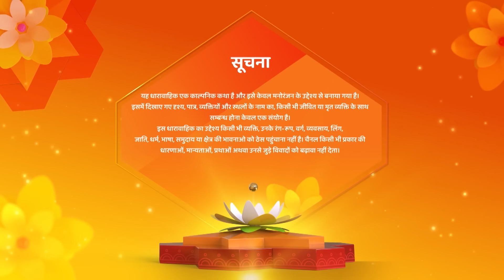Kismat Ki Lakiron Se | Latest Episode | Abhay Par Laga Hai Ghar Me Chori Ka Ilzaam | Episode 372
Episode : 372
reator : Rashmi Sharma
Language : Hindi
Theme : Romantic Drama

o Watch Shemaroo Umang on the networks:
 DD Free Dish :15
 Tata Play : 184
 Airtel Digital TV: 133
 d2h: 172
 Dish TV: 142
 GTPL: 18
 DEN: 117
 Hathway: 19
 NXT Digital: 181
 SITI CABLE: 118
 FASTWAY: 25
 Digiana: 133